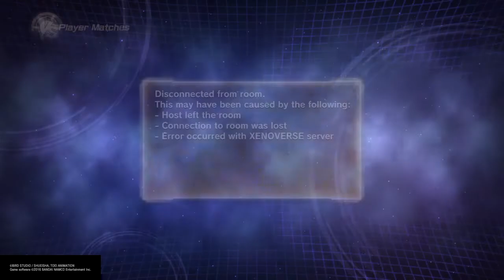Spongeboy196 JUST TAKE YO "L"